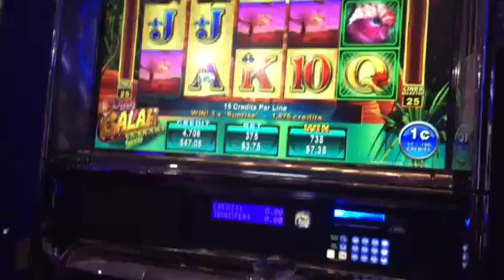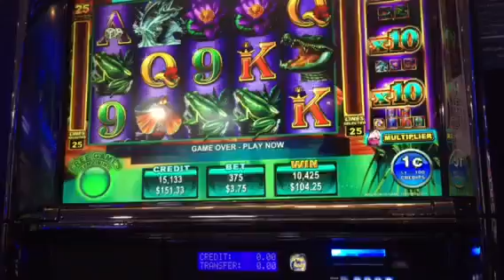Max bet pokie feature $3.75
I love watching the big jackpot